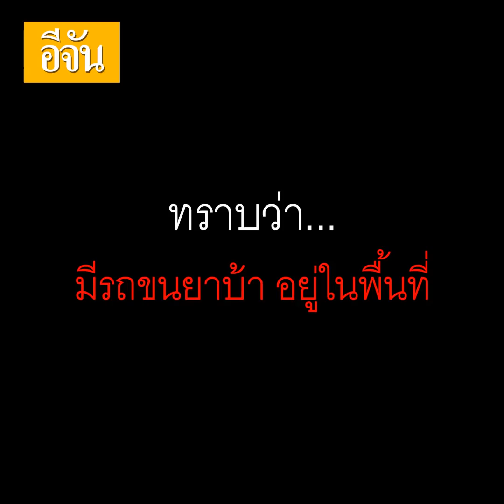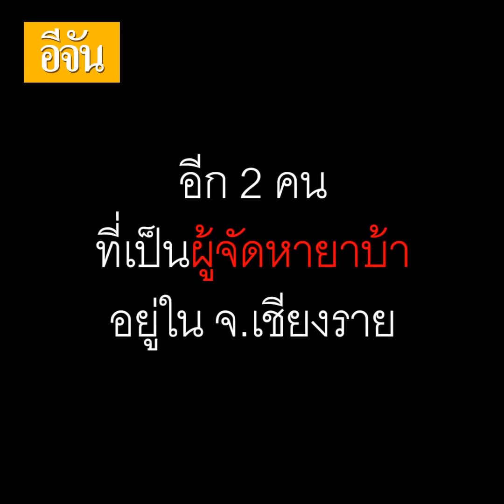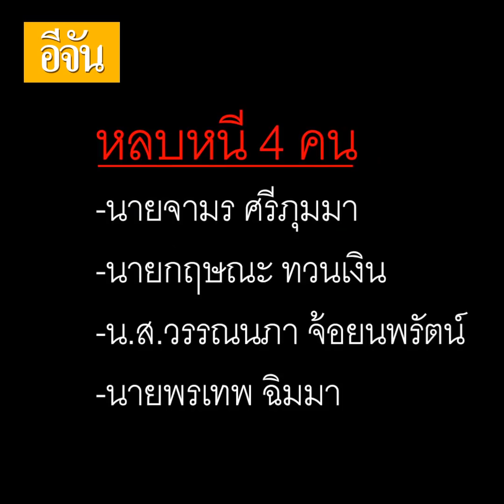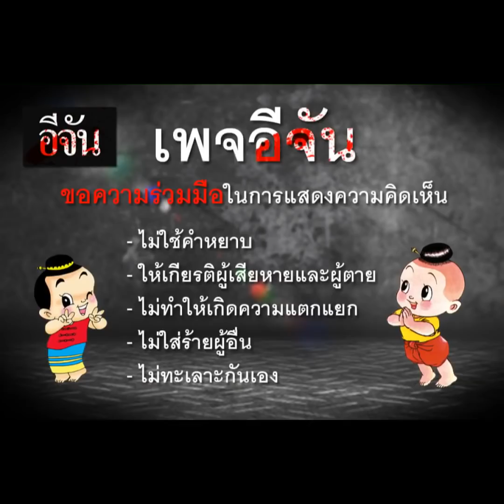เผาทิ้งยังไงก็...ไม่รอด | อีจัน EJAN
ขนยา จวนตัว คิดเผาทิ้งแต่ยังไง ก็...ไม่รอด!